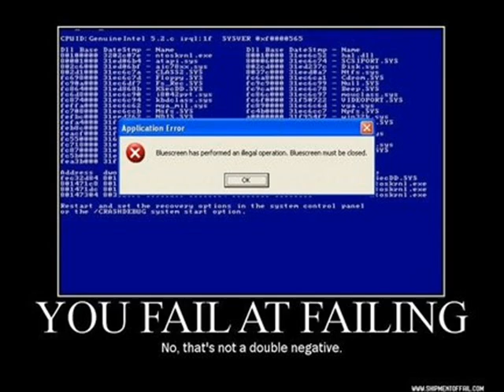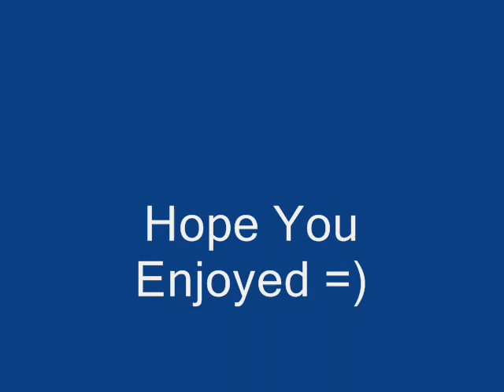Dope Die Mother Fucker Die(LYRICS IN DESCRIPTION)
Non  of the audio and pictures belong to me

I don't need your forgiveness
I don't need your hate
I don't need your acceptance
So what should I do?

I don't need your resistance
I don't need your prayers
I don't need no religion
Run away, away from you!

I don't do what I've been told,
You're so lame why don't you just go?

DIE MOTHERFUCKER DIE MOTHERFUCKER DIE! (x7)

I don't need your present
I don't need your pray
I don't need your decision

I don't need your approval
I don't need your quote
I don't need your lecture

I'll be sorry when I'll go?
You're so full of shit man just go!

I'll be sorry so you said,
Well I'm not sorry Bang you're dead!